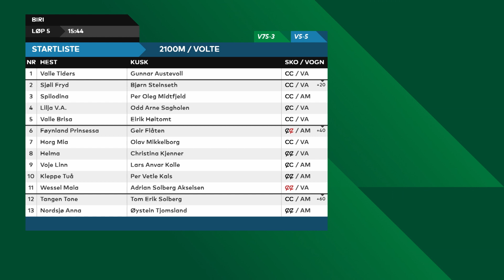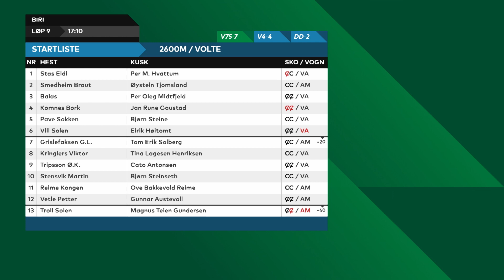V75-duellen til Biri Travbane 30. september